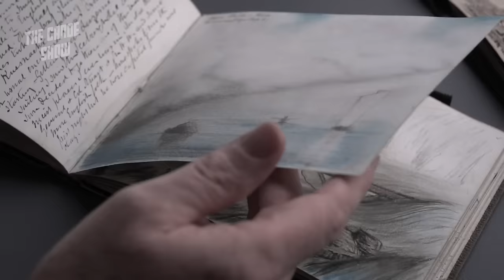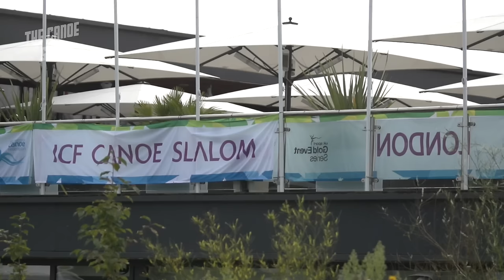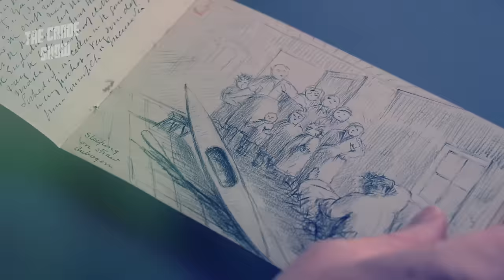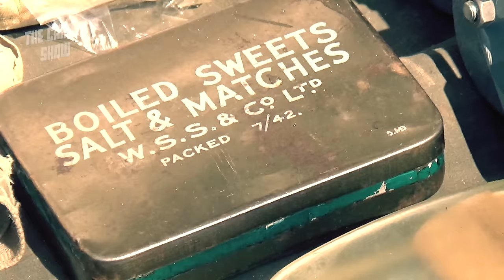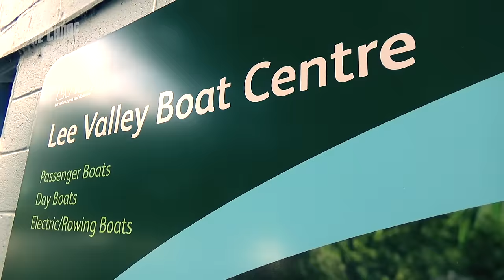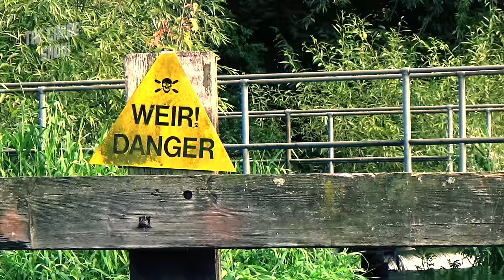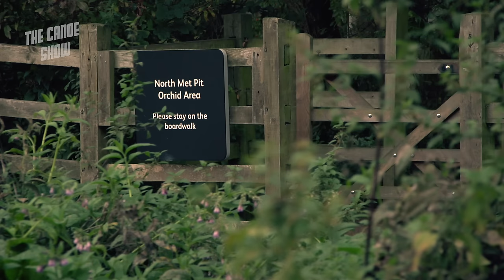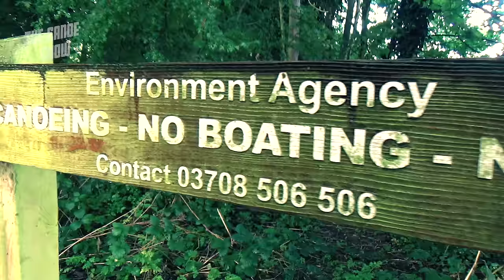The Canoe Show - 5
This edition of The Canoe Show comes from the ICF Canoe Slalom World Championships in Lee Valley.  There's coverage of the racing and British medals, as well as a look at Olympic legacy and the MacGregor exhibition.  There's a profile of Britain's Paracanoe squad, a piece on custom printed paddle gear with Peak and a canoe trail that's right next to the White Water Centre.  Oh and Helen takes a run down the Worlds course - her first time on the water at Lee Valley, eleven years on from winning her Olympic medal in athens!